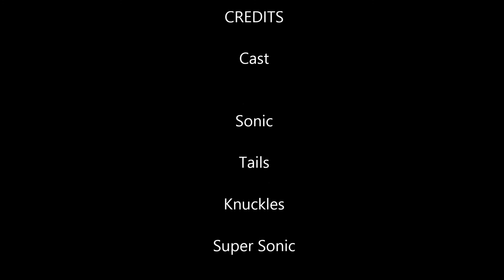Super Sonic Music Video #1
Here's my Super Sonic Music Video.Enjoy!!!